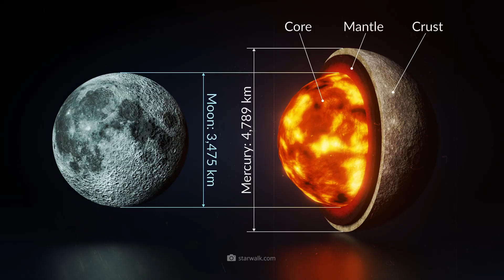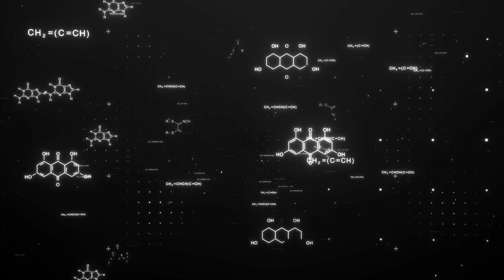The James Webb Telescope Reveals What NASA Has Tried to Hide on Mercury – And It Is Terrifying!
It is a celestial body of extremes: Mercury is not only the closest planet to the sun, but also smaller, denser and older than all the other members of our home system! Bathed in the dazzlingly bright light of the sun, it was practically impossible to observe this planetary oddity directly from Earth for generations. Furthermore, the extreme solar radiation prevented almost all research visits - it was only when Messenger entered Mercury's orbit in 2011 that the planet could be studied in detail over a longer period of time for the first time. Since then, we have also known that water ice and organic molecules lie dormant at Mercury's north pole - but that's not all! New findings suggest the exciting conclusion that there is a literal treasure hidden deep inside the planet: an 18-kilometer-thick layer of pure diamond! But that's not all: another study concludes that hidden glaciers exist beneath the planet's surface, where life could even have developed!